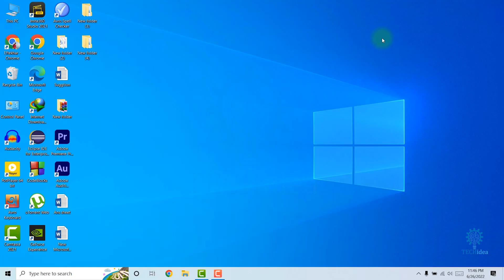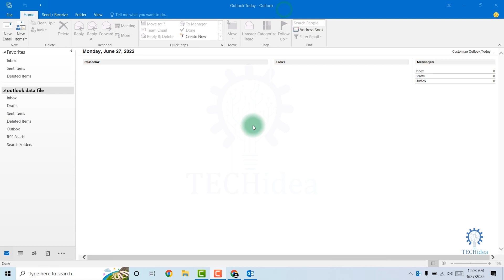How to Download Outlook 2025 [New Method]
▼ Related Keyword ▼
how to download outlook for windows 10,
office 365 download,
outlook 365,
microsoft outlook,
microsoft office,
outlook login,
microsoft office download,
install office 365,